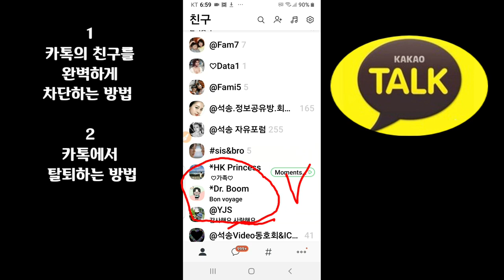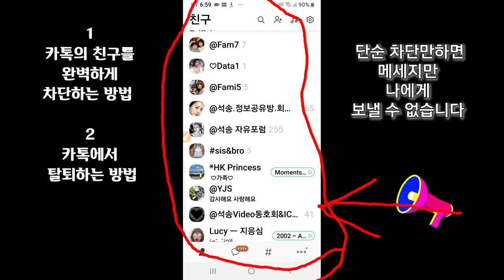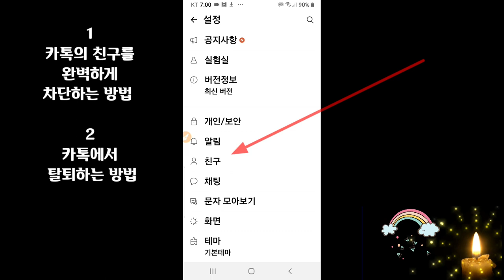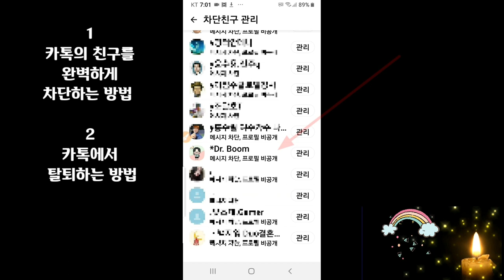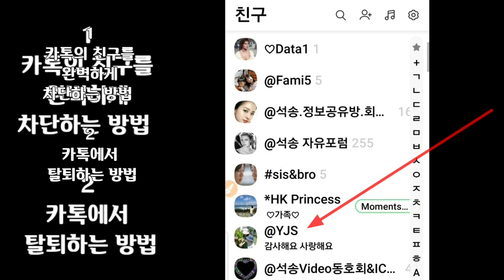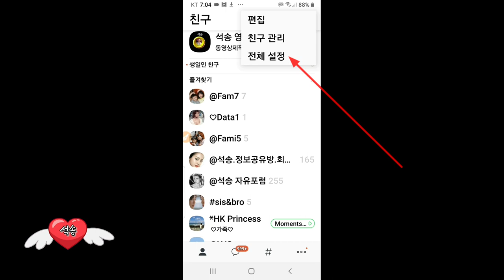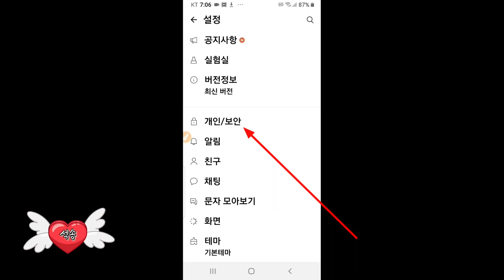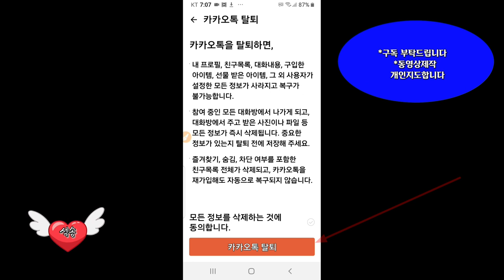* 카톡 탈퇴 방법 & 카톡친구 완벽차단 방법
*카톡 친구를 완벽하게 차단하는 방법 & 카톡에서 탈퇴하는 방법